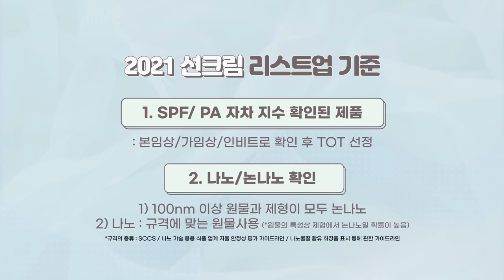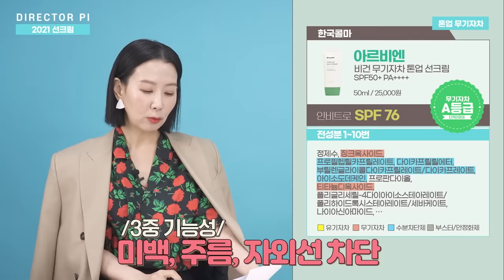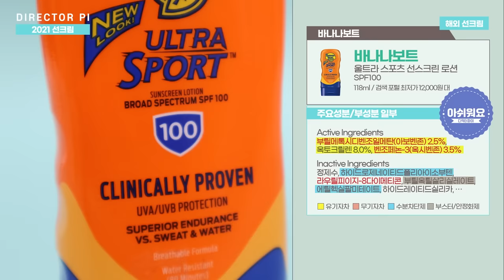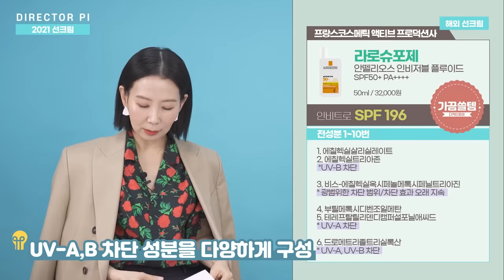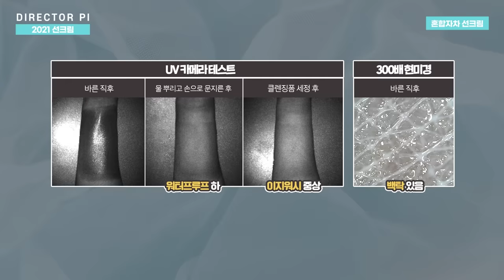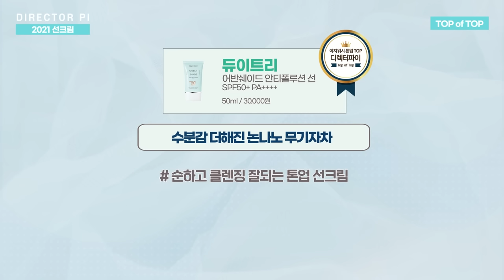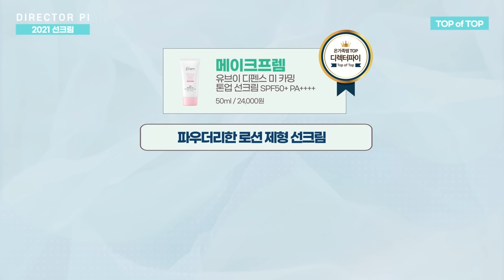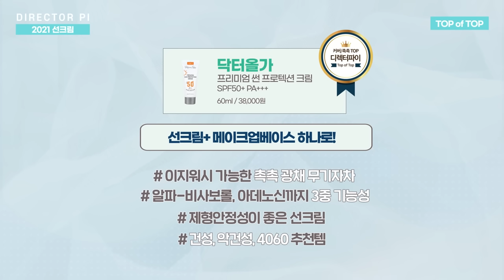(*Eng) 2021선크림 1위는?🥇 성분, 기능, 사용감 좋은 선블록 추천 (SPF, PA지수 확인 완료) l Best Sunscreens by Directorpi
(*Eng subs are uploaded!)

본 영상은 전 제품 구매하여 제작한 영상입니다.

사전에 유료 광고로 제작되지 않았으나 영상 업로드 이후, 일부 브랜드사에서 사용 계약 요청이 올 경우 일정 기간 '영상 및 엠블럼 라이선스'를 사용할 수도 있습니다.
* 사용 기간이 끝나면, 해당 글은 삭제됩니다.

● 컨텐츠 순서
00:00​ 2021 선크림 리스트업 기준
01:00​ 톤업 무기자차
03:38 투명 에센스 같은 유기자차
05:14​ 해외 선크림
09:41​ 혼합자차 선크림
12:32​ 커버 기능 선크림
15:00 선크림 TOP of TOP

● 4달 동안 취재한 자료
  1) 판매 제품의 실제 SPF 측정한 임상 결과
  2) 디파가 전문 기관에 비용을 지불하고 의뢰한 선크림 인비트로 측정 결과
  3) 화장품 품질관리사와 전 선크림 연구원과 함께 한 시뮬레이션 결과
  4) 식약처 기준으로 분석하기 위해 선크림별 기능성 심사 제외 품목 보고서 취합
  5) 제조사와 임상 회사 연구원 인터뷰

● 선정 과정
 제품 리스트업- 임상/인비트로 확인- 성분 분석- 피부타입별 테스트- 기기 측정 결과 거쳐 TOP of TOP선정했습니다.

● 제품 리스트업
- SPF / PA 지수 확인된 제품(본임상 / 가임상 / 인비트로 측정)
- 나노 / 논나노 확인된 제품
- 위 2가지 확보되지 않았으나 궁금한 국내외 유명템 일부

다각도로 선크림을 조사해 본 결과, 제조사에서 SPF50으로 식약처 허가를 받은(화장품법에 맞춰) 선크림의 SPF 값이 30미만으로 떨어지거나 구매 후 시간이 지나면서 수치가 떨어지는 등 여러 변수가 있음을 알 수 있었습니다.

지금 중요한 건 소모적인 논란으로 끝내는 것이 아니라 같은 일이 반복되지 않도록 하기 위해 업계 전체가 무엇을 보완하고 어떤 문제점이 있는지를 빠르게 확인하여 개선 방법을 바로 실행하는 것이라고 생각합니다.

[선크림 3편] 2021 선크림 TOP of TOP (SPF, PFA지수 임상 결과, 나노 논나노, 워터푸르프 등 반영한 추천템)

● 2021 선크림 리스트
아르비엔 비건 무기자차 톤업 선크림 SPF50+ PA 50ml / 25,000원
(ARVVIEN TONE UP SUN CREAM SPF50+ PA )
보타니티 징크 라이트 선 로션 SPF50+ PA 50ml / 24,000원
(BOTANITI ZINC LIGHT SUN LOTION SPF50+ PA )
아토팜 아쿠아 선로션 SPF50+ PA 60ml / 20,000원
(ATOPALM AQUA SUN LOTION SPF50+ PA )
아토팜 징크 마일드 선크림 SPF50+ PA+++ 65ml / 24,000원
(ATOPALM ZINC MILD SUN CREAM SPF50+ PA+++)
라운드랩 자작나무 수분 선크림 SPF50+ PA 50ml / 25,000원
(ROUNDLAB BIRCH JUICE MOISTURIZING SUN CREAM SPF50+ PA )
보타니티 아쿠아핏 선 에센스 SPF50+ PA 50ml / 24,000원
(BOTANITI AQUA FIT SUN ESSENCE SPF50+ PA )

로레알 파리 유브이퍼펙트 썬스크린 톤업 SPF50+ PA 40ml / 25,000원
(LOREAL PARIS UV PERFECT BROAD UV SUNSCREEN TONE CORRECTOR TONE-UP SPF50+ PA )
비쉬 카피탈 솔레이 젠틀 프로텍티브 밀크 선크림 SPF50+ PA 300ml / 34,000원
(VICHY CAPITAL SOLEIL GENTLE PROTECTIVE MILK SUN CREAM SPF50+ PA )
바나나보트 울트라 스포츠 선스크린 로션 SPF100 118ml / 검색 포털 기준 12,000원대
(Banana Boat Ultra Sport Sunscreen Lotion broad spectrum SPF 100)
비오레 UV 아쿠아 리치 워터리 에센스 SPF50+ PA 50g / 877엔
(Biore AQUA Rich Watery Essence SPF50+ PA )
키스마이페이스 페이스 팩터 선스크린 SPF30 59ml / 검색 포털 기준 20,000원대
(Kiss My Face, face factor Sun Screen broad spectrum SPF30)
라로슈포제 안뗄리오스 인비저블 플루이드 SPF50+ PA 50ml / 32,000원
(LA ROCHE-POSAY ANTHLIOS INVISIBLE FLUID SPF50+ PA )
아벤느 선 미네랄 크림 SPF50+ PA 50ml / 28,000원
(Avene Sun Mineral cream SPF50+ PA )

아이오페 UV쉴드 선 프로텍터 XP SPF50+ PA 60ml / 32,000원
(IOPE UV SHIELD SUN PROTECTOR XP SPF50+ PA )
에끌라두 UV 클리니카 선크림 SPF40 PA++ 120g / 24,000원
(ECLADO CLINICA SUN CREAM SPF40 PA++)
에스쁘아 NEW 워터 스플래쉬 선크림 SPF50+ PA 60ml / 18,000원
(espoir WATER SPLASH SUN CREAM SPF50+ PA )
라운드랩 365 톤업 선크림 SPF50+ PA+++ 50ml / 25,000원
(ROUNDLAB 365 TON-UP SUN CREAM SPF50+ PA+++)
AHC 세이프 온 톤 업 선세럼 SPF50+ PA 50ml / 24,000원
(AHC SAFE ON Tone Up Sun Serum SPF50+ PA )
듀이트리 어반쉐이드 모이스처 리페어선 SPF50+ PA 50ml / 30,000원
(DEWYTREE URBAN SHADE MOISTURE REPAIR SUN SPF50+ PA )
닥터슈라클 프로밸런스 바이오틱스 클리어 업 선 SPF50+ PA 50ml / 25,000원
(Dr.Ceuracle PRO BALANCE BIOTICS CLEAR UP SUN SPF50+ PA )
메이크프렘 유브이 디펜스 미 모이스처 선크림 SPF50+ PA 60ml / 24,000원
(Makeprem UV defense me Moisture sun cream SPF50+ PA )
듀이트리 어반쉐이드 커버앤핏 선 SPF50+ PA 40ml / 24,000원
(DEWYTREE URBAN SHADE COVER & FIT SUN SPF50+ PA )
한스킨 선커버 쉬머링 선베이스 SPF50+ PA 50ml / 24,000원
(Hanskin Shimmering sun base SPF50+ PA )
닥터올가 100선크림 SPF50+ PA+++ 50ml / 32,000원
(Dr.Orga 100 SUN CREAM SPF50+ PA+++)

듀이트리 어반쉐이드 안티폴루션 선 SPF50+ PA 50ml / 30,000원
(DEWYTREE URBAN SHADE ANTI – POLLUTION SUN SPF50+ PA )
싸이닉 엔조이 슈퍼 마일드 선 에센스 SPF50+ PA 50ml / 15,000원
(SCINIC ENJOY SUPER MILD SUN ESSENCE SPF50+ PA )
AHC 세이프 온 라이트 선세럼 SPF50+ PA 40ml / 26,000원
(AHC SAFE ON LIGHT SUN SERUM SPF50+ PA )
메이크프렘 유브이 디펜스 미 카밍 톤업 선크림 SPF50+ PA 50ml / 24,000원
(Makeprem UV defense me Calming tone up sun cream SPF50+ PA )
디어달리아 스킨 파라다이스 퓨어 모이스처 선 로션 SPF50+ PA 35ml / 26,000원
(DEAR DAHLIA SKIN PARADISE PURE MOISTURE SUN LOTION SPF50+ PA )
닥터올가 프리미엄 썬 프로텍션 크림 SPF50+ PA+++ 60ml / 38,000원
(Dr.Orga PREMIUM SUN PROTECTION CREAM SPF50+ PA+++)

👗의상 정보
셔츠 : GANNI
이어링 : H&M